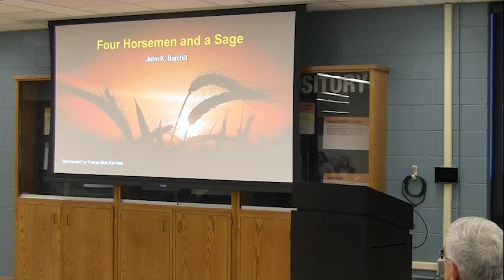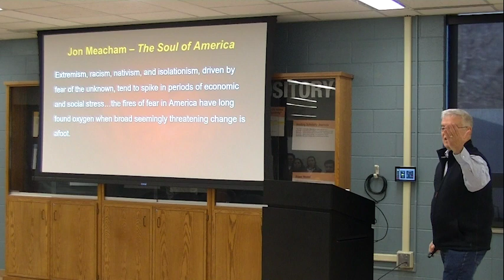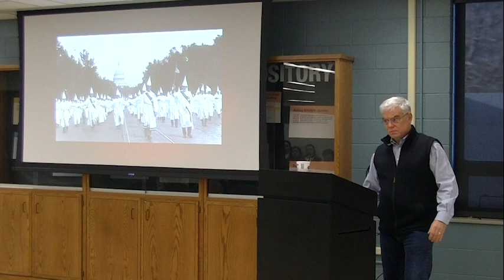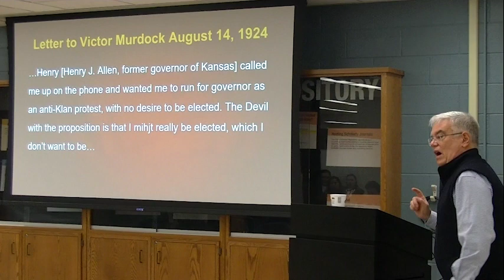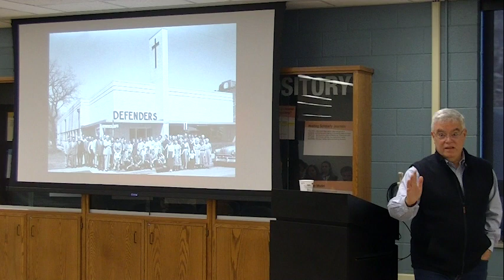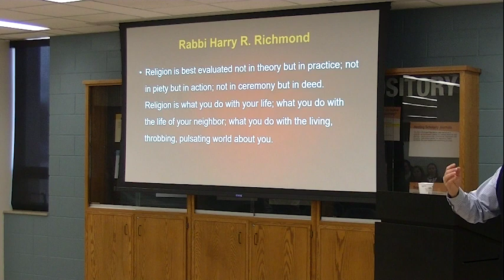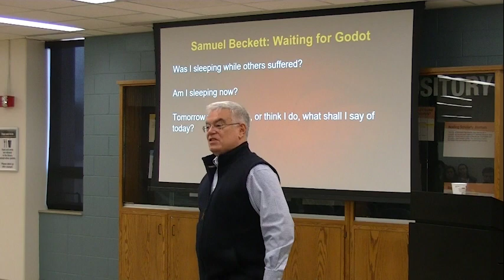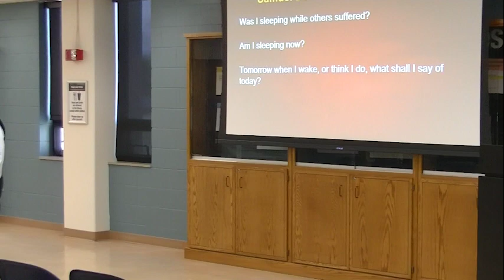Four Horsemen and a Sage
Diversity in the US Speaker Series
Presented by John Burchill